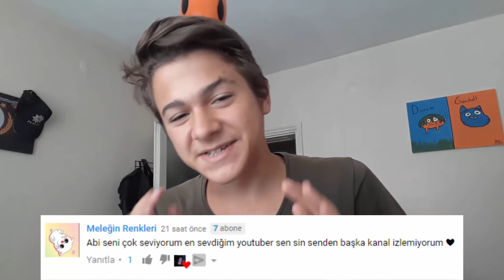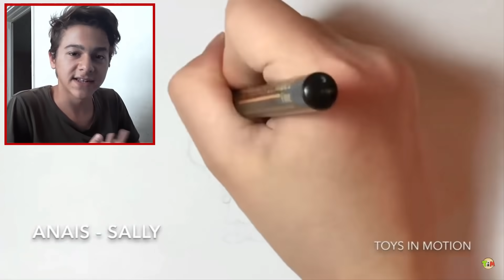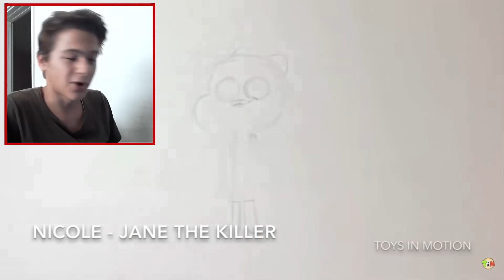GUMBALL KORKUNÇ OLSAYDI !? (Creepypasta)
Ben Okan Sarıoğlu, bugün Gumball korkunç olsaydı yani Gumball karakterlerinin korkunç halleri creepypasta videosu izledik. Gumball Türkçe, çizgi filmler ve Cartoon Network çizgi filmleri videolarımıza devam ediyoruz. Güzel, eğlenceli ve komik bir video oldu. İyi seyirler...

Ben Okan Sarıoğlu. YouTube kanalımda eğlenceli, komik, korkunç, güzel, ilginç, trend ve popüler videolar paylaşıyorum. Genel olarak eğlence, korku, tepki, challenge, parodi, oyun, vlog videoları paylaşıyorum. Bu videolarımı yaparken komik anlar yaşıyorum ve komik montaj yapıyorum. Görüşürüz!

Intro müziği: Blonde Redhead - For the Damaged Coda
Outro müziği: Sik World - Broken Wings (Prod. Tido Vegas)